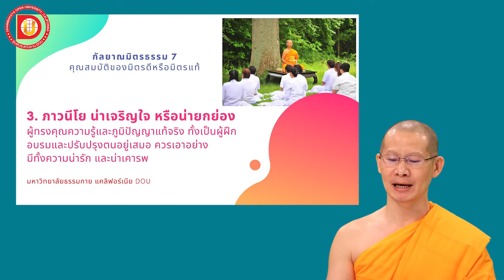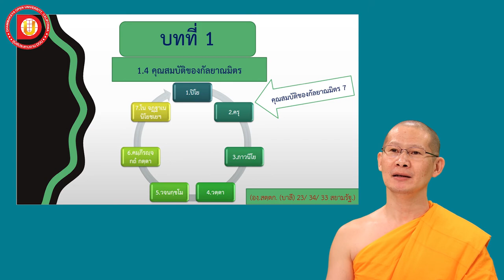EP.5 คุณสมบัติของกัลยาณมิตร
DF 102
บทที่ 1 หัวข้อเรื่อง คุณสมบัติของกัลยาณมิตร